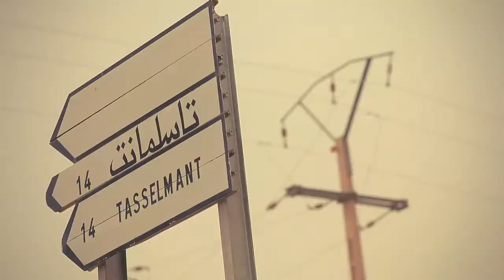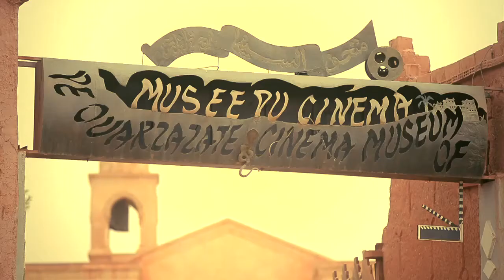solar Impulse Mission 2012 - Why Ouarzazate ?